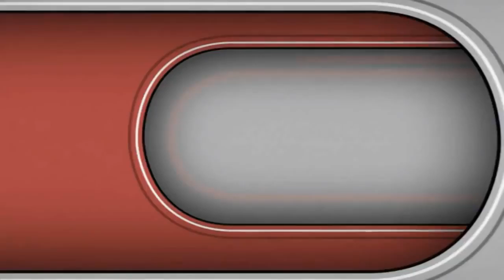المنافقون الشيخ عبدالرحمن العوسي Abdel Rahman Al 'Ossi Al Munafiqun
Kredit video: Dean Dean